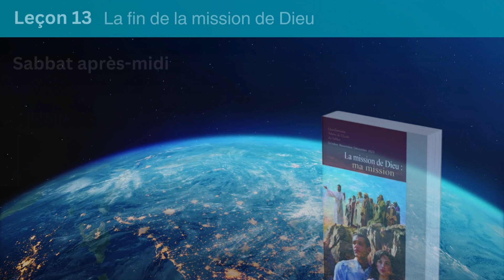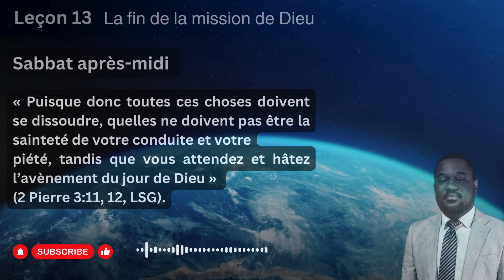Leçon 13 La fin de la mission de Dieu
Sabbat après- midi
Lecture de la semaine: Apocalypse 1:1-7; 1 Pierre 2:9; Apocalypse
14:6-12; Luc 11:23; 1 Timothée 2:4; Apocalypse 21:1-4.
Verset à mémoriser: « Puisque donc toutes ces choses doivent se
dissoudre, quelles ne doivent pas être la sainteté de votre conduite et votre
piété, tandis que vous attendez et hâtez l’avènement du jour de Dieu » (2
Pierre 3:11, 12, LSG).
Le livre de l’Apocalypse remplit nos esprits des évènements de
la fin des temps. L’épicentre du livre traite du conflit cosmique
entre Christ et Satan. Satan a perdu son emprise légale sur la
terre, et maintenant il poursuit ceux qui restent fidèles à Dieu. Le livre
culmine avec le retour de Jésus pour délivrer Ses enfants, à la fois, les justes
vivants et les fidèles qui sont morts depuis la chute d’Adam et Ève. Le livre
nous montre aussi la destruction de Satan et des méchants par le feu, et l’éta-
blissement par Jésus de Son royaume éternel sur la nouvelle terre.
Les étudiants du livre de l’Apocalypse explorent avec enthousiasme et
cherchent à identifier les signes et les évènements prédits qui marquent
l’histoire de l’église depuis le premier siècle de notre ère jusqu’à nos jours
et à la fin des temps. Ils ont raison de le faire.
Cependant, dans la dernière leçon de ce trimestre, nous verrons que l’Apo-
calypse est un livre missionnaire centré sur un Dieu missionnaire qui nous
appelle à être une église missionnaire. Notre appel à proclamer la « vérité
présente » au monde existera jusqu’à ce que chacun ait fait le choix d’être
pour ou contre Dieu. .
* Étudiez cette leçon pour le sabbat 30 décembre.